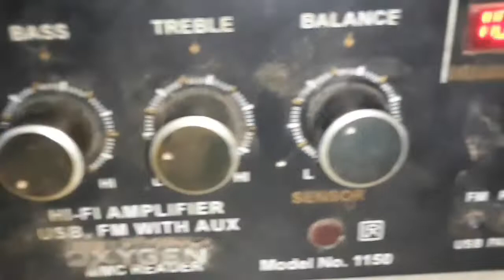4440 ic amplifier humming problem repairing hindi humming problem repairing 4440 ic in hindi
4440 ic amplifier humming problem repairing hindi humming problem repairing 4440 ic in hindi

4440 ic amplifier humming kese aata hai 4440 ic amplifier repair in hindi 4440 ic amplifier repair ic

Me electronic ki video lata rahatq hu